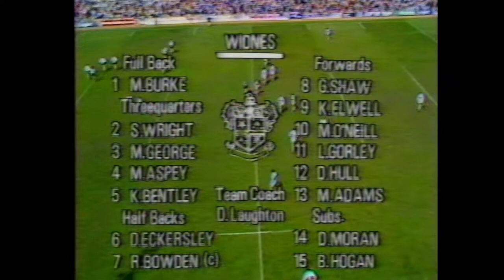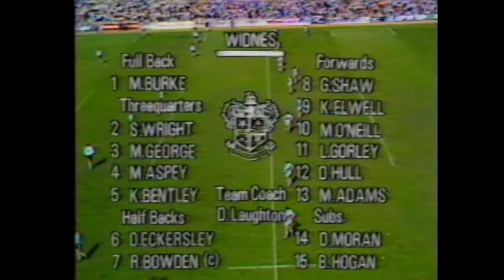RL Cares archive game: Bradford Northern v Widnes, 1980 Premiership final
Bradford Northern v Widnes, 1980 Premiership final

Station Road, Swinton, hosted the RL Premiership final on May 17, 1980 and the BBC Grandstand cameras were there to capture the second half action live..

The game has been converted from VHS tape to digital as part of an ongoing project by Rugby League Cares.